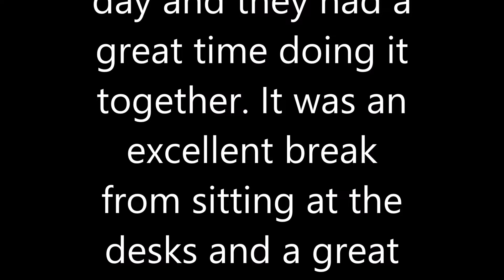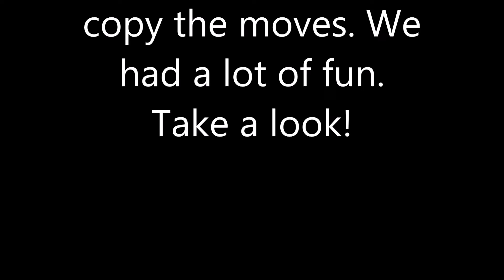BeWell break exercise